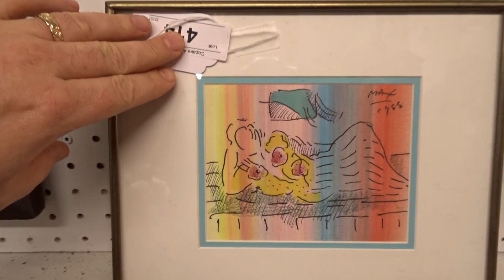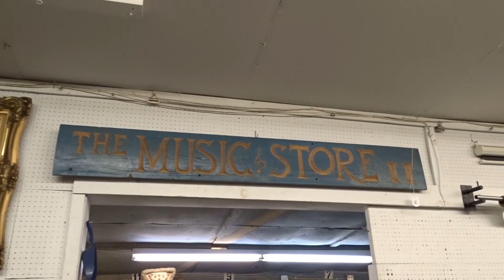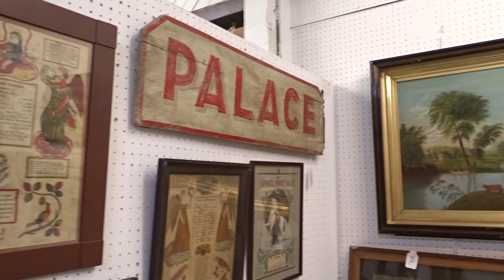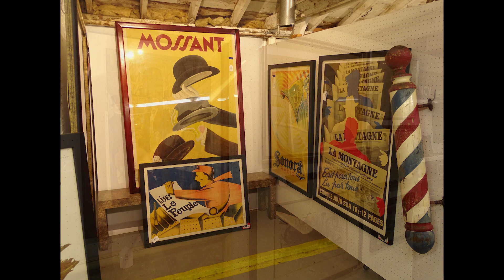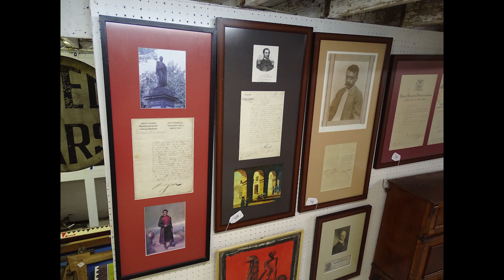44th Annual New Year's Day Auction, gallery walk through preview. Copake Auction Inc.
Copake Auction Inc. 44th Annual New Year's Day Auction - Monday January 1, 2024 @, 10am - Gallery walk through preview video.  This is our premiere Auction of the year featuring Estate fresh 18th and 19th c. Furniture, Mid-Century & Moderne, Artwork, Folk Art, Period Accessories, Stoneware, Primitives and More! Multiple live online bidding platforms available.